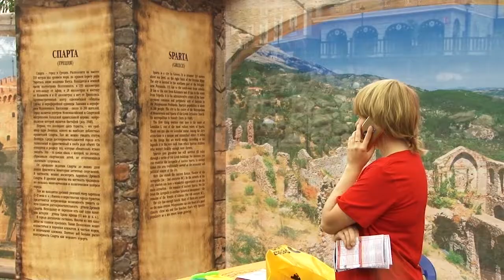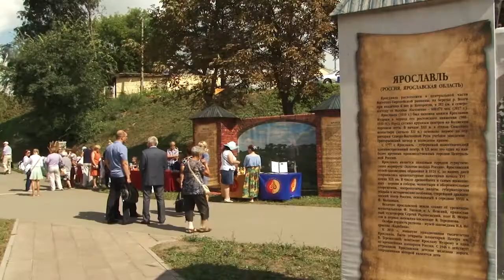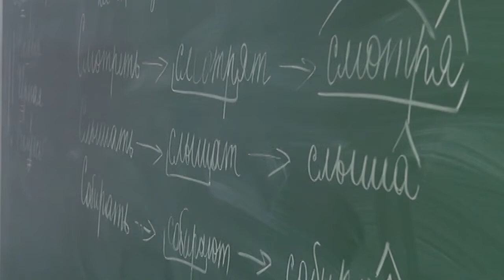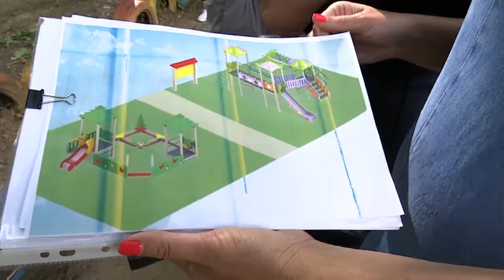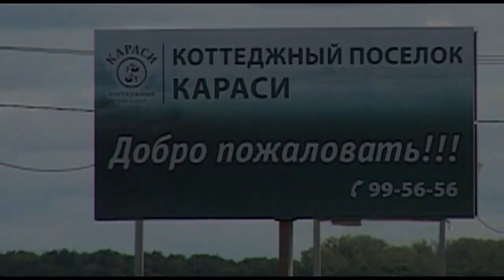День города - новости Рязани 18.08.18